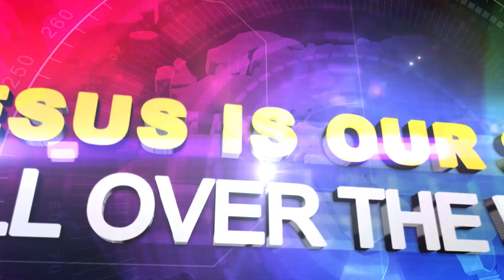Dakilang Bagay Na Gagawin Ng Diyos Sa Bansang Hong Kong, Abangan!